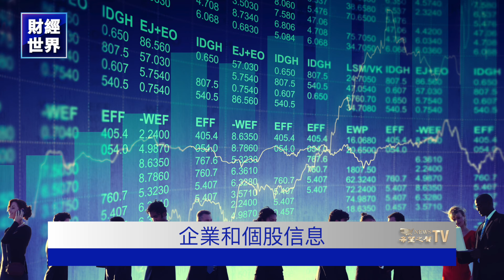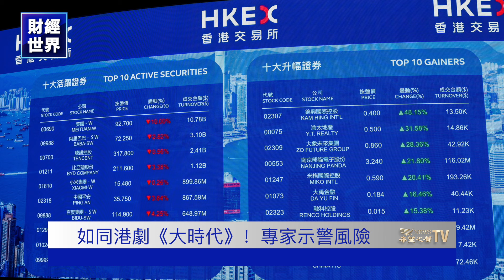經濟政策逆轉 與22個月前「驚人相似」；羅奇：市場面臨2隻黑天鵝突襲 主播：魏凌【財經世界】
在#北京 推出火箭筒式刺激措施，引發長達一週罕見的#a股 飆漲後，日本野村投資銀行首席#中國經濟 學家陸挺罕見警告，未來幾週中國重演2015年史詩級股災的風險快速上升，中共政府須對此更加清醒。

更多內容提要：
00:06 市場綜述：全球央行「轉鴿」美元飆升
02:41 企業和個股信息
04:34 史詩級股災加速醞釀 分析師：北京快清醒
06:09 預計裁員500萬 國企將重現「下崗潮」？
07:36 經濟政策逆轉 與22個月前「驚人相似」
09:08 羅奇：市場面臨2隻黑天鵝突襲
10:23 雷諾：歐車企將面臨巨額罰款
11:55 如同港劇《大時代》！專家示警風險

希望之聲TV「財經早報」節目，為您帶來全球最新最快、最真實的市場資訊以及經濟熱點議題，幫助您快速了解市場變化及投資動向。